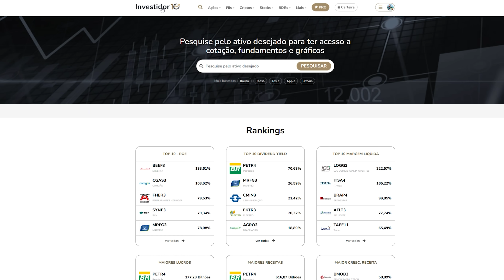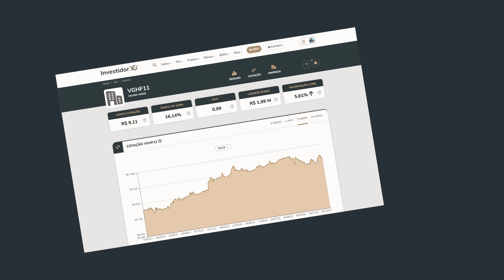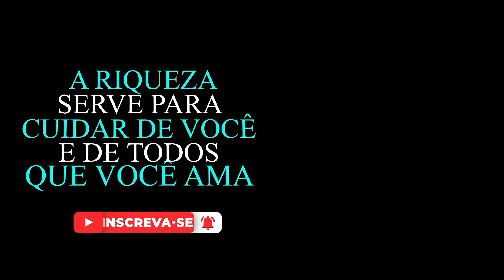FUNDOS IMOBILIÁRIOS, COMECE INVESTINDO R$ 38,25 E RECEBA RENDA MENSAL JÁ NO PRÓXIMO MÊS!